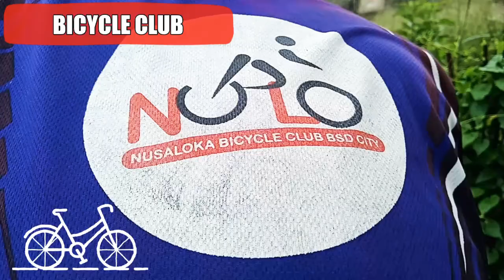Amazing NuLo Bicycle Club. Gowes Kring Kring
Olah raga di pagi hari gowes kring kring bersepeda menyusuri jalan, naik turun. Hari ini 12 Km gowes. Selalu kompak. Penuh tawa keceriaan.